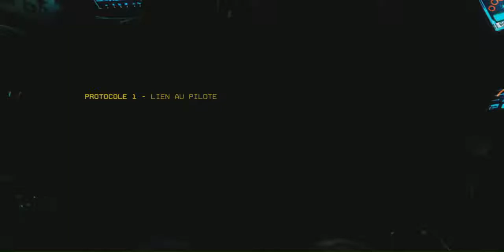TITANFALL 2 Let's Play #2 Mon titan est amoureux